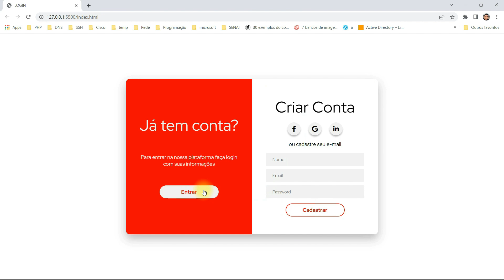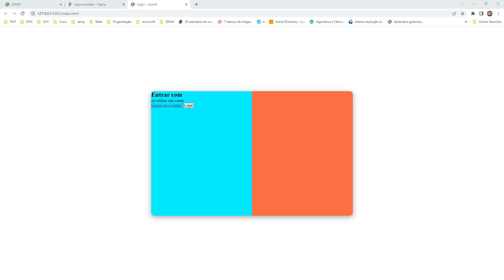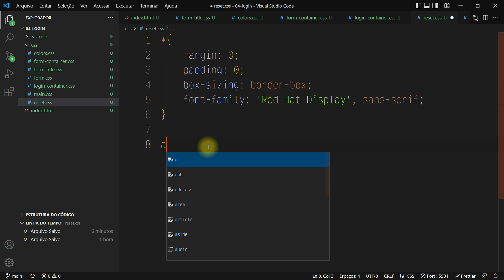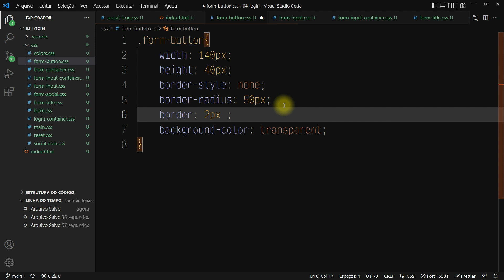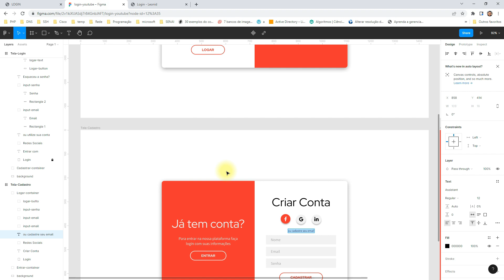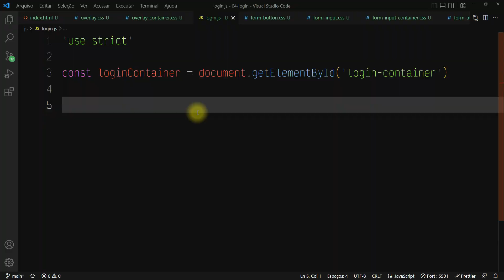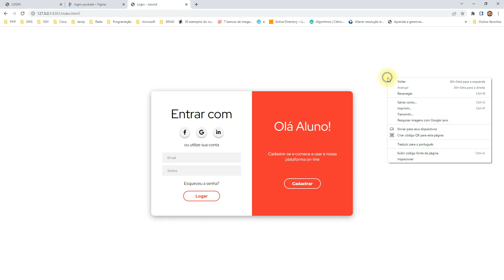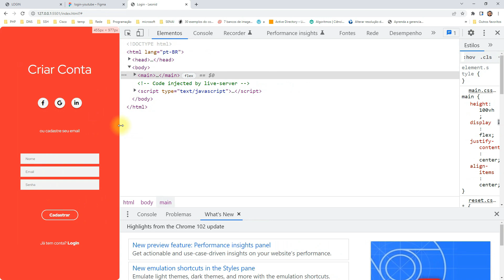Como criar uma tela de login usando HTML, CSS, JAVASCRIPT e responsiva | Figma to website #04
Neste vídeo, vamos passar um projeto feito no figma, para WEB, ou seja, passar para HTML, CSS e JS.

O projeto é simples e consiste somente na parte da visual de um tela para login, contendo formulário de login, formulário de cadastro e totalmente responsivo.

Porem mesmo sendo simples usaremos as boas praticas, como tags semânticas, FlexBox CSS para organizar o layout, transition para animações no CSS e recursos como os ícones do Font Awesome para as redes sociais, a font "Red Hat Display" do Google fonts,  Javascript para a interação com as ações do usuário, entre outros recursos.

Espero que ajude, principalmente para o pessoal que está iniciando na programação agora em 2022.

00:00:00 - Demo do projeto
00:00:26 - Explicando o projeto
00:01:05 - Criando a estrutura básica do projeto usando VSCode
00:11:41 - Criando o container para dos formulários
00:28:10 - Usando font awesome para os ícones das redes sociais
00:37:51 - Usando a fonte “Red Hat Display” do google fonts
00:41:55 - Variáveis para as cores no CSS
00:45:55 - Estilizando os ícones das redes sociais
00:58:05 - Estilizando os inputs text
01:04:21 - Estilizando o botão com cantos arredondados
01:11:54 - Criando o formulário de criar conta
01:18:04 - Criando o overlay (painel vermelho)
01:47:44 - Criando a animação entre os formulários
02:16:16 - Configurando a responsividade